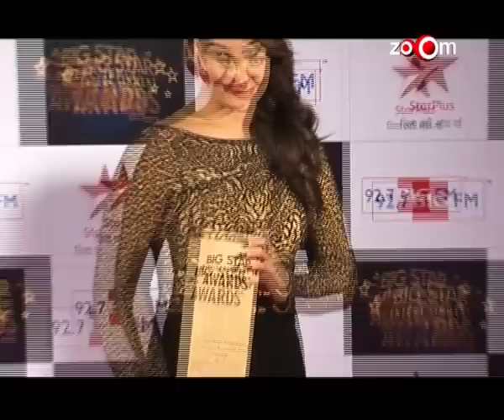Celebrities sizzle on the red carpet of an award show